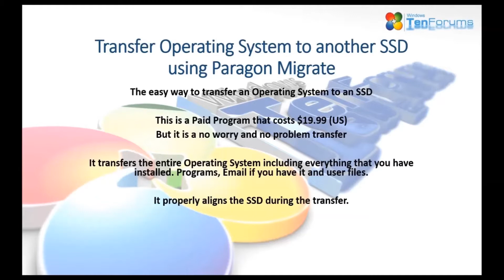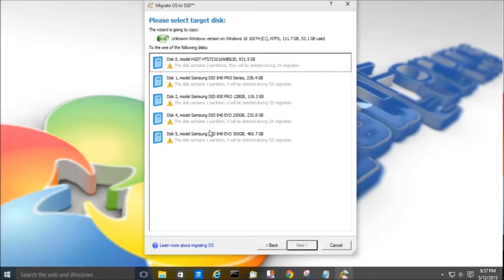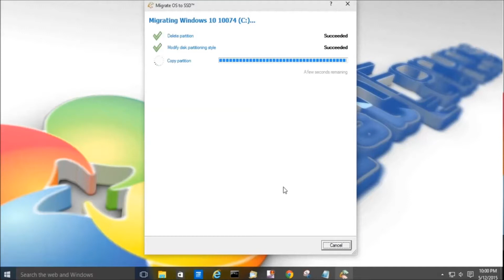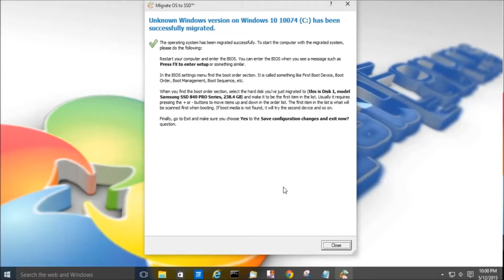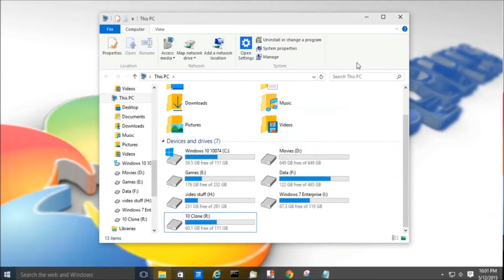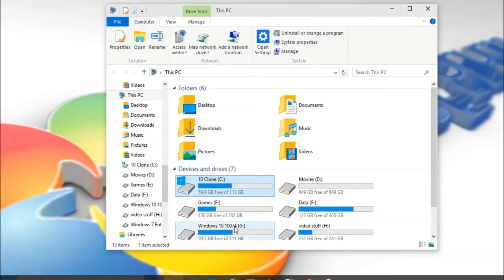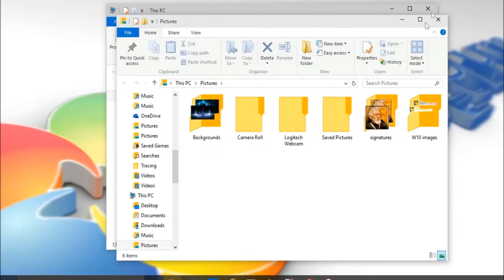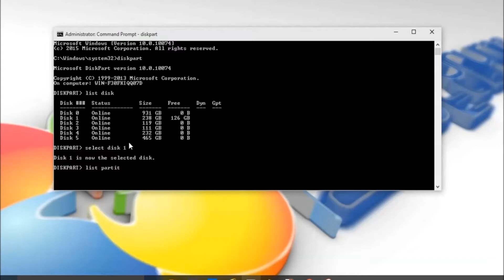Transfer the Operating System Using Paragon Migrate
How to use Paragon Migrate to Transfer the Operating System to another Hard Drive